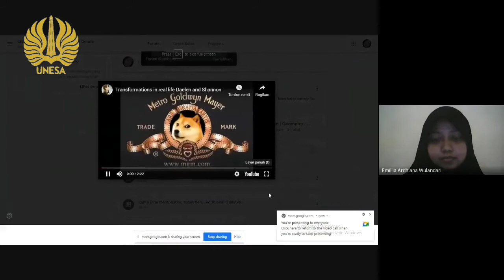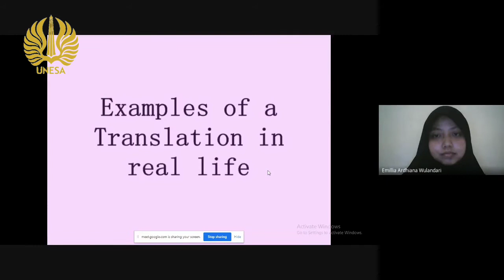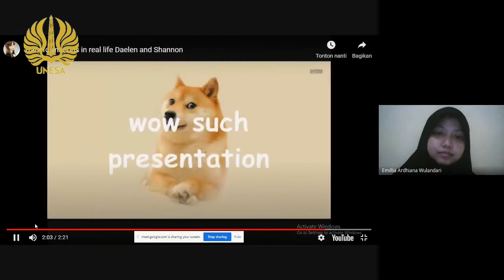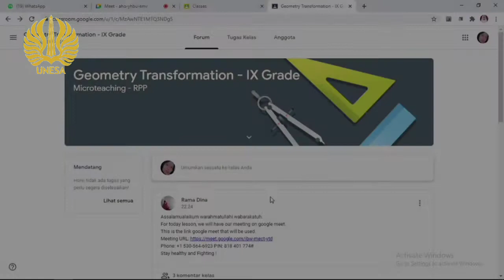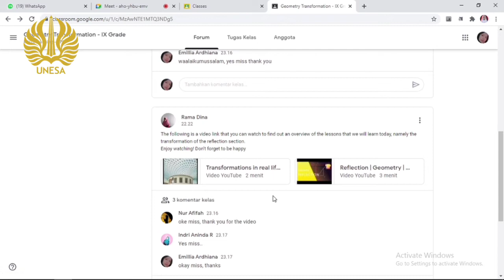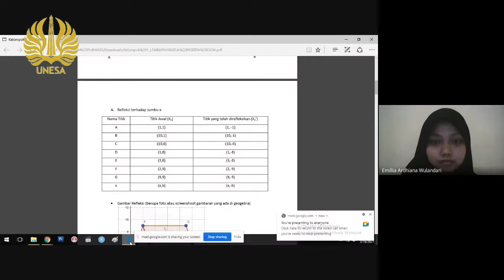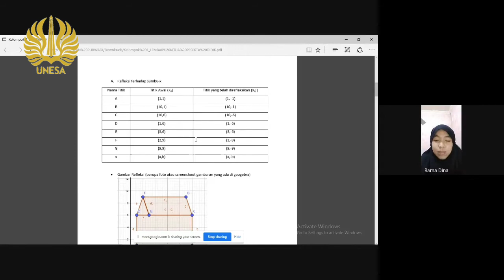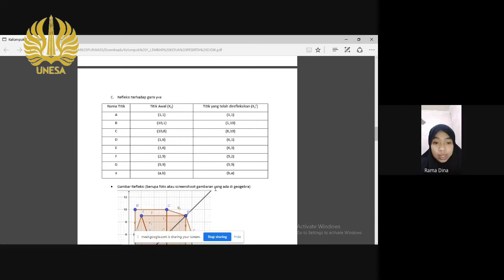Microteaching 2018B Simulation of Lesson Plan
Group :
1. Emillia Ardhiana W (017)
2. Nur Afifah (054)
3. Indri Ananda R (056)
4. Rama Dina (062)